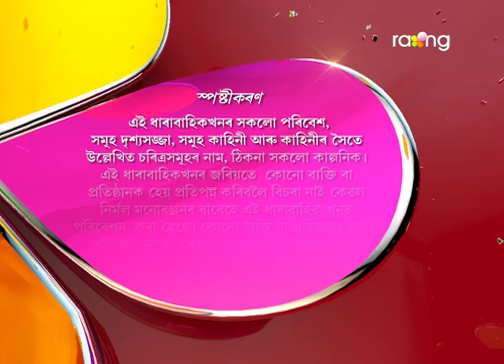Bharaghar - ভাড়াঘৰ | 07th Spt 2017 | Full Episode | No 662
অফিচৰ সহকৰ্মী পাত্ৰৰ লগত তৰ্কা-তৰ্কিত লিপ্ত হয় মুন। কিন্তু কিহৰ বাবে বাৰু মুনৰ এই কাণ্ড?